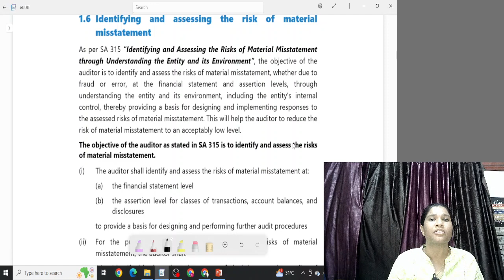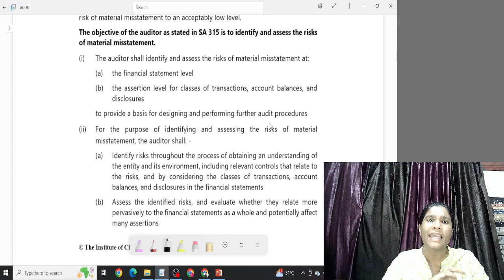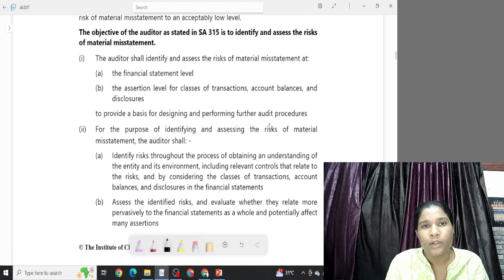SA 315 IDENTIFYING AND ASSESSING THE ROMM - EXPLAINED IN TAMIL - CRUX OF THE SA - CA INTER AUDITING